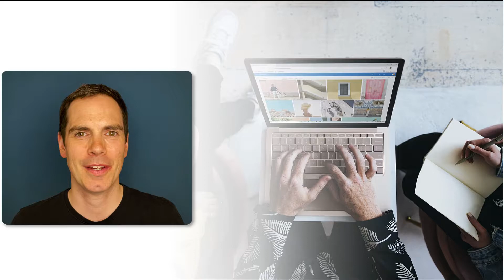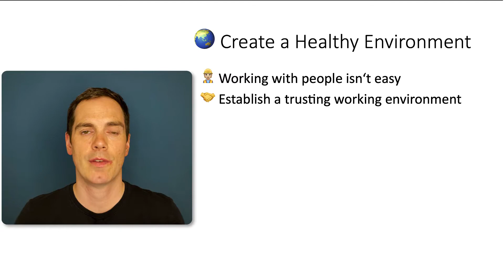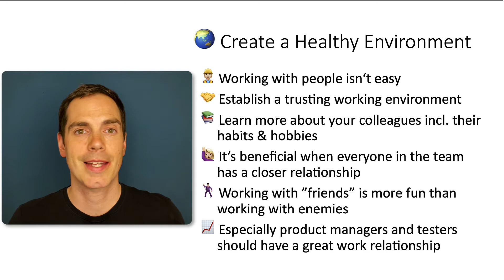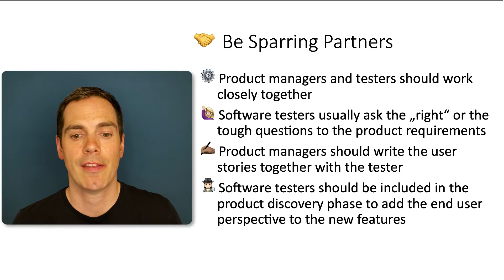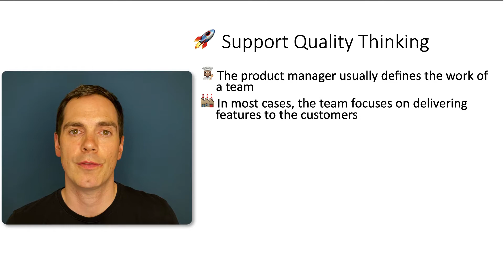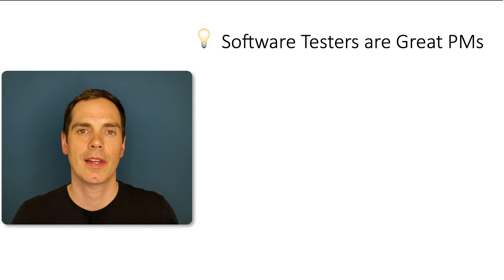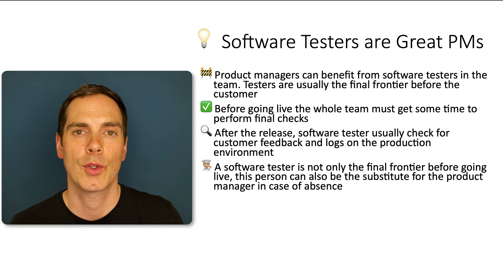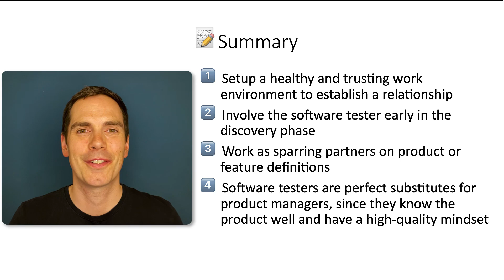Why Product Managers Should Have a Close Relationship With Software Testers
In this video I am sharing my personal insight into the role as product manager being a software tester by heart. I truly believe that it's key to success for any software product, that product managers must have a close work relationship. Both can benefit from their skill set to improve the overall quality together with the engineering team.
Take a look at the video to find out more details

📚 My Book

Chapters

00:00 Intro
02:54 Create a Healthy Environment
05:25 Be Sparring Partners
07:40 Support Quality Thinking
11:27 Software Testers are Great PMs
16:03 Summary